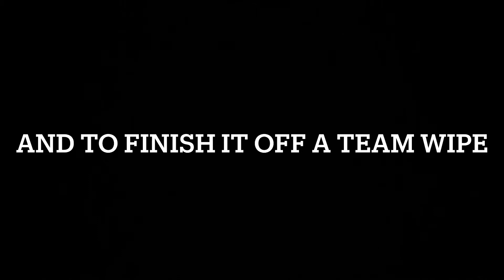Thorn the guardian killer. killer of all god’s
Sorry for not posting trying not to fail in school. Lol